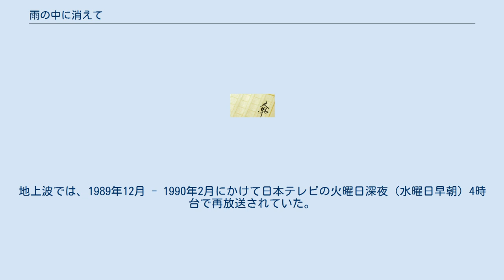雨の中に消えて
『雨の中に消えて』（あめのなかにきえて）は、石坂洋次郎の小説である。
『若い女性』（講談社）1961年1月号から62年1月号まで連載され、1962年講談社より刊行された。
1963年に映画化、1966年にはテレビドラマ化された。
 川路あや子、河原たか子、桑田きみえの三人は秋田県の同じ高校の同級生で、共に上京し、東京・田園調布の一軒家の離れを借りてささやか且つ自由な同居生活を送っている。
あや子は城東大学文学部に入学、たか子は女子短大を卒業後に太平洋出版に入社して婦人記者となり、きみえはデザイナーを目指して洋裁学校に通っている。
 あや子は村田栄吉という同じ大学の学生のボーイフレンドがいる。
きみえは高校時代の教師の渡部との思い出に浸るようなところもある。
たか子は作家の高畠に好意を寄せられているが本人は苦手としている。
ある日、あや子は栄吉と共に都議会議員候補の樺山の応援のアルバイトをすることになった…。
 3人は激しい大人の世界に直面しながらも、そのはつらつとした青春群像を描いてゆく。
 1963年3月17日公開。
主演は吉永小百合。
 日本テレビの月曜20時枠の時間帯で、1966年8月15日から同年11月7日まで放送された。
全13回。
放映形式はモノクロ16mmフィルム。
 石坂洋次郎原作のシリーズの第4弾として放送。
提供は明治乳業と田辺製薬（現：田辺三菱製薬）。
 映像が現存し、2013年8月からチャンネルNECOで全13話が放映。
地上波では、1989年12月 - 1990年2月にかけて日本テレビの火曜日深夜（水曜日早朝）4時台で再放送されていた。